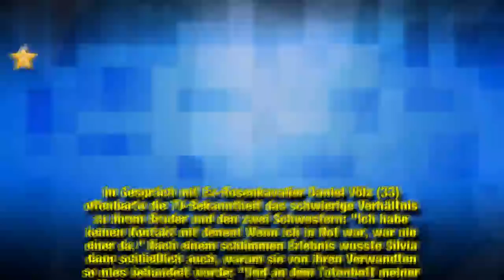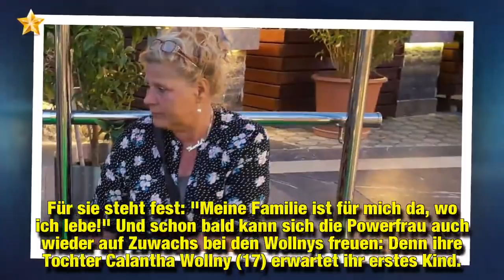Nicht der wirkliche Vater: Silvia Wollnys Familiengeheimnis!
Silvia Wollny (53) gibt ein krasses Familiengeheimnis preis! Die Blondine wurde durch ihre eigene Reality-TV-Show mit ihren elf Kindern bekannt. In der Großfamilie gibt es natürlich immer mal wieder Stresspotenzial – doch wenn's hart auf hart kommt, halten die Wollnys immer zusammen. Leider konnte Silvia diesen Zusammenhalt bei ihrer eigenen Family in der Kindheit nie so erleben – vor allem ihre Geschwister sollen sie gehasst haben: Im Promi Big Brother-Haus verriet die 53-Jährige das heftige Ge